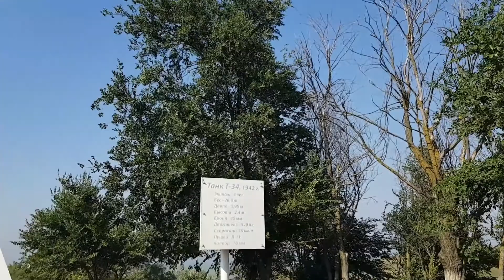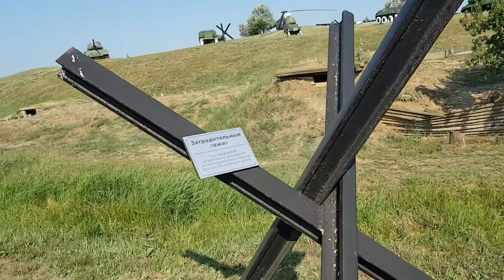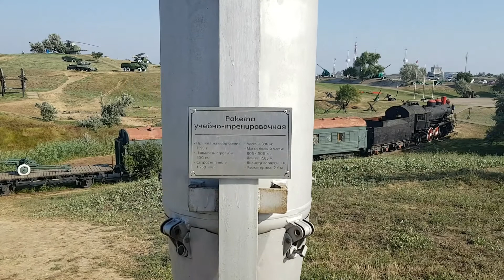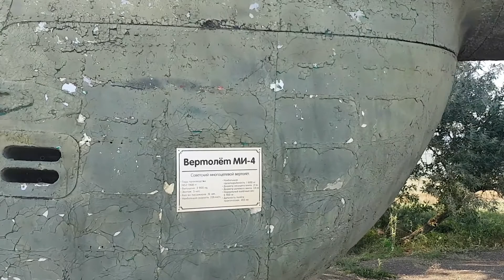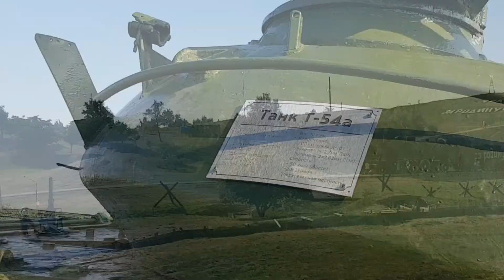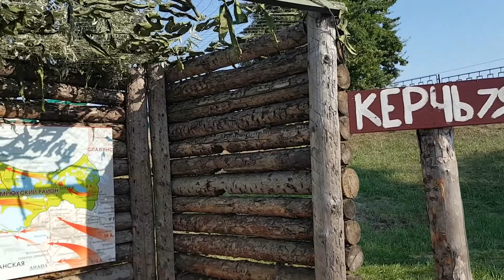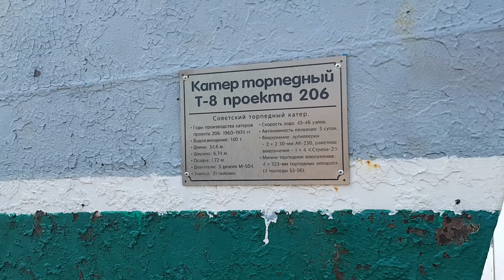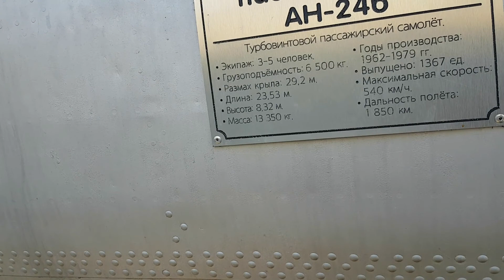ТЕМРЮК | ВОЕННАЯ ГОРКА | МУЗЕЙ ВОЕННОЙ ТЕХНИКИ ПОД ОТКРЫТЫМ НЕБОМ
Всем привет!
Въезжали в Темрюк ночью. Но дочка разглядела на въезде огромное количество военой техники. Днем решили посмотреть, что за музей в городе! Мы в восхищении!!!